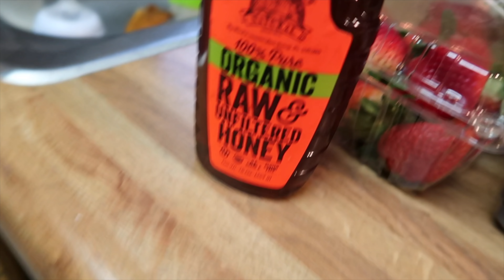A sloopy vlog "Day in the life"